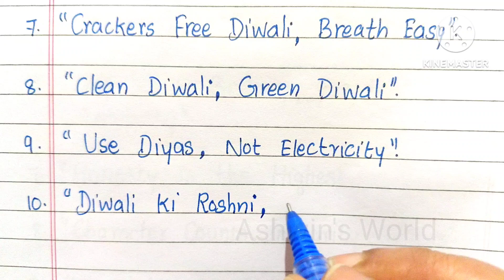Green Diwali Slogan | Slogan on Green Diwali | Pollution Free Diwali Slogan | Diwali Go Green Slogan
Ashwin's World
Eco Friendly Diwali Slogan
Nature Friendly Diwali Slogan